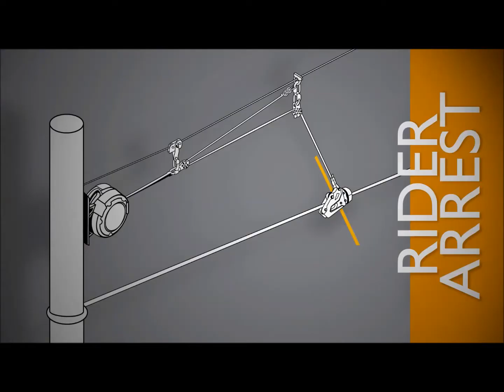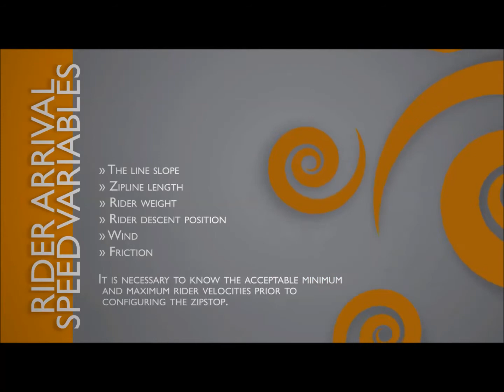zipSTOP zipwire braking system - how does it work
The zipSTOP is the best brake for your zip line. This video gives an overview of zipSTOP installation, operation and maintenance.